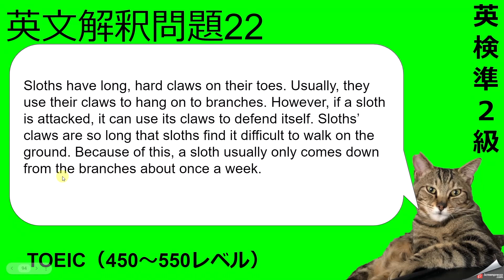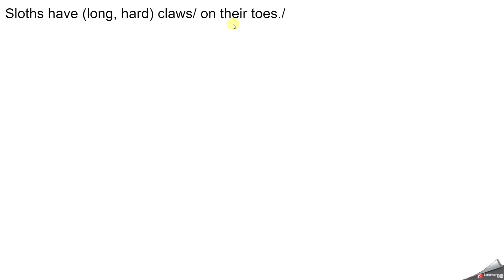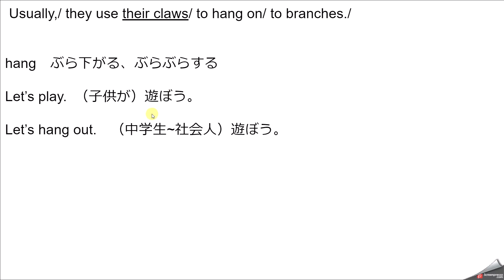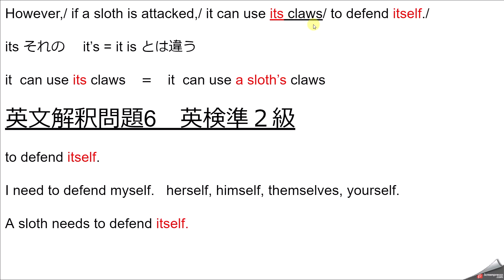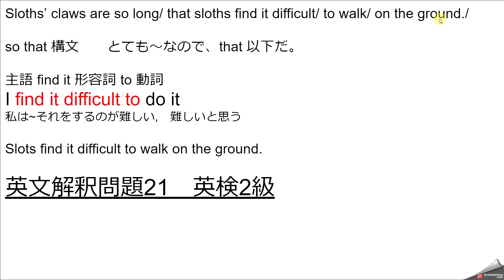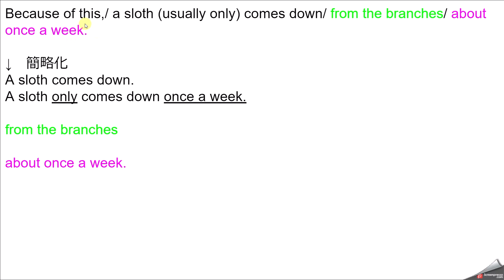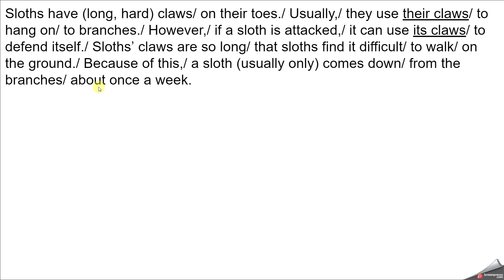英検準2級 英文解釈問題 22 (450〜550レベル)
皆さまの「いいね」 ⇨ 動画更新率up